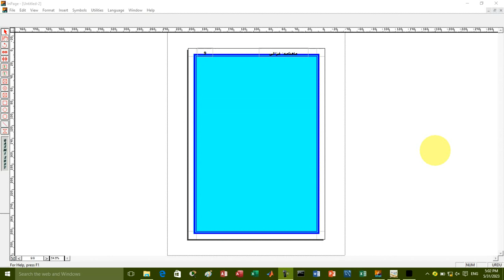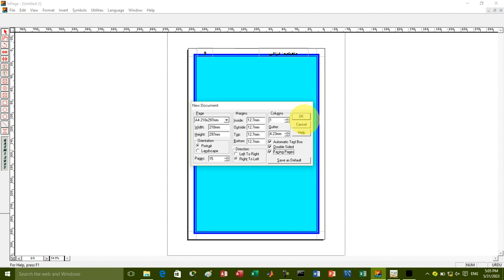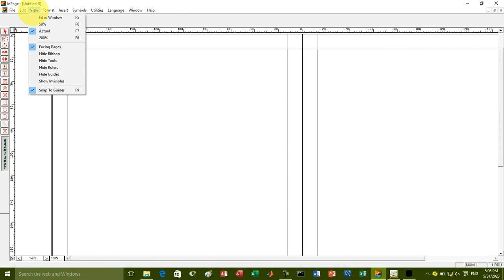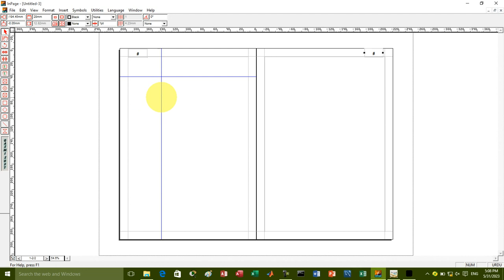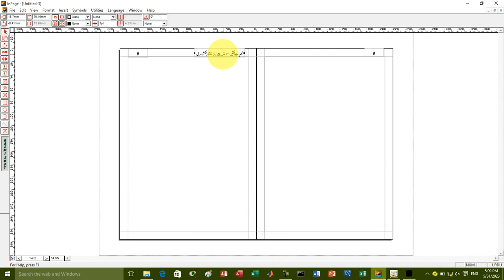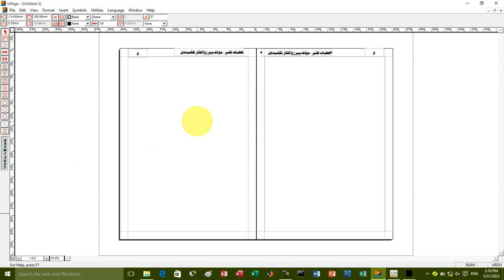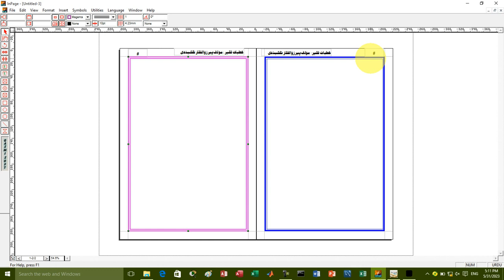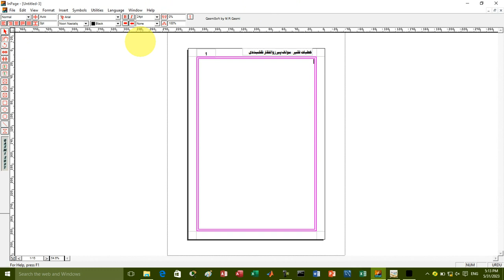Lecture-12| Multiple Page Setting in Inpage| Odd Even Page Setting in Inpage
Inpage multi page setting
heading
line border
odd page header setting
even page header setting